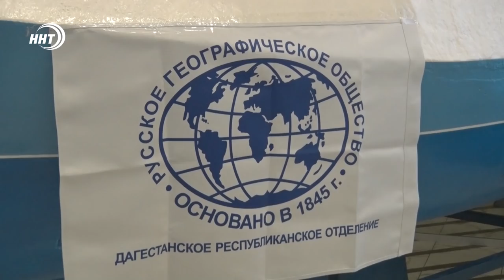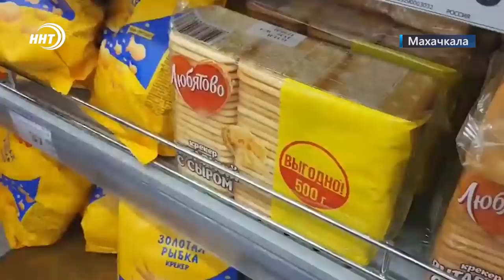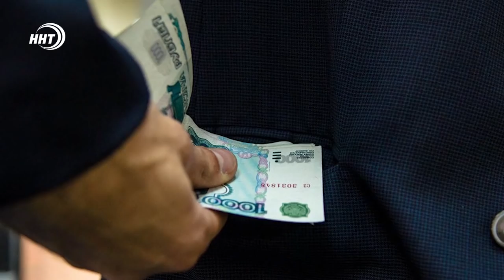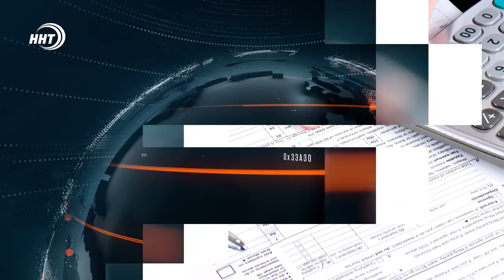Новости Дагестана за 11 марта 2022 года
1. ДТП со смертельным исходом. В Буйнакском районе столкнулись два автомобиля.
2. Копил на велосипед, потратил на продукты. Ученик одной из столичных школ подготовил посылку для своих сверстников из Донбасса.
3. Почти трижды вокруг света. Об удивительной истории дагестанского мореплавателя Евгения Гвоздёва расскажем в выпуске.